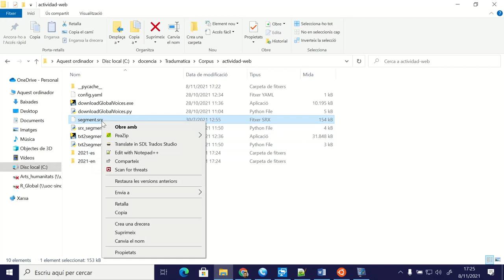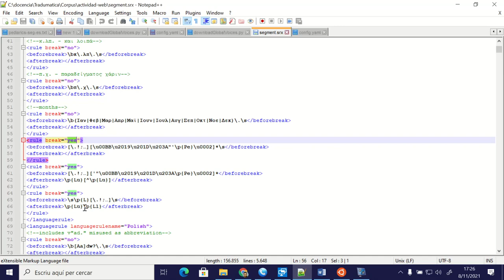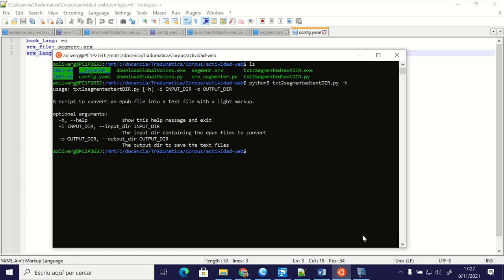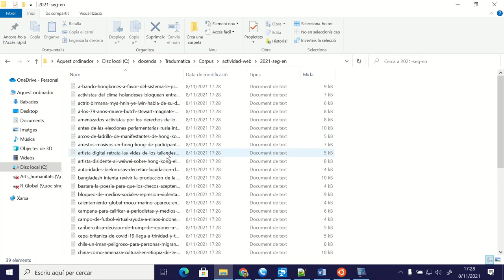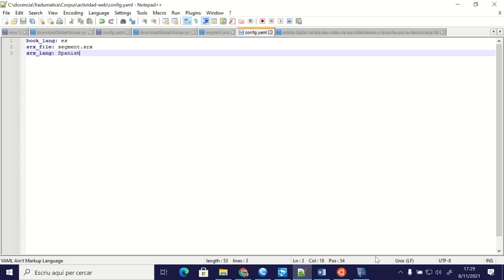Corpus UAB segmentacion